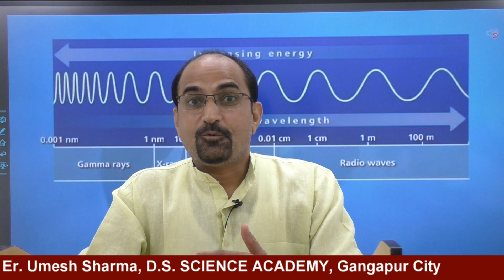Online Education Initiative for Schools and Institutions | D.S. Science Academy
Online Education Initiative for Schools and Institutions by D.S. Science Academy

For More Info.- Mahendra Ji-   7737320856
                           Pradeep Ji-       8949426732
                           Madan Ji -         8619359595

डी. एस. साईंस अकेडमी की शून्य से शिखर तक की यात्रा !!!
देखिये कैसे साल दर साल सफलता के टूटे रिकार्ड्स डी. एस. साईंस अकेडमी के अनुभव और सर्वोत्तम अध्यापको के कठोर परिश्रम के साथ।।

DSSA was begun with the expectation of preparing the students of Gangapur City for competitive exams as IIT - JEE/AIEEE/NEET/AIIMS/ISRO, etc. It proved its dominance in all the competitive exams as well as board exams every year.

For the preparation of pre-foundation, DSSA started the 9th and 10th classes with the same enthusiasm. Out students hosted the flag of their success in the merit list of class 10th in Ajmer Board Rajasthan :

DSSA was established with all modern facilities in 2004 in the centre of Gangapur City to provide foundation and pre-foundation in addition to academic teaching. We started our journey with 100 students and now we are getting the full support of the natives and inhabitants of eastern Rajasthan as they are faithfully sending their children to DSSA.

At present, DSSA is one of the best teaching centres in the entire Rajasthan. It as a Senior Secondary School is providing excellent teaching in Science, Arts & Commerce (English & Hindi medium) successfully.

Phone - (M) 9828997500